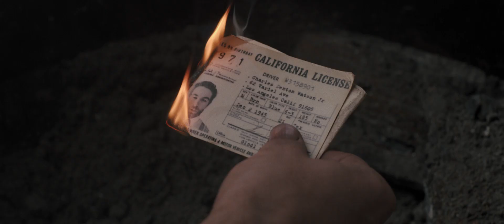Charlie Says (2018) trailer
Directed by Mary Harron
Written by by Guinevere Turner
Based on a true story and the books "The Family: The Story of Charles Manson's Dune Buggy Attack Battalion" by Ed Sanders & "The Long Prison Journey of Leslie Van Houten" by Karlene Faith
Starring Hannah Murray, Sosie Bacon, Marianne Rendón, Merritt Wever, Suki Waterhouse, Chace Crawford, Annabeth Gish, Matt Smith,...

Three young women were sentenced to death in the infamous Manson murders case. Their sentences became life imprisonment when the death penalty was lifted in California. One young graduate student was sent in to teach them.